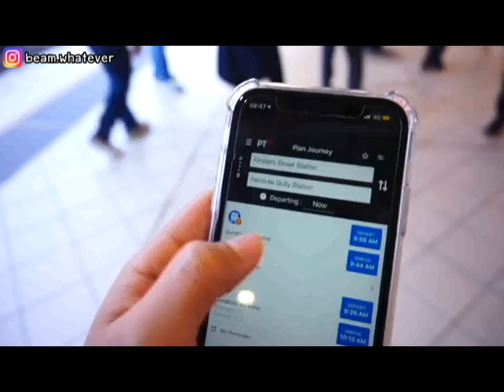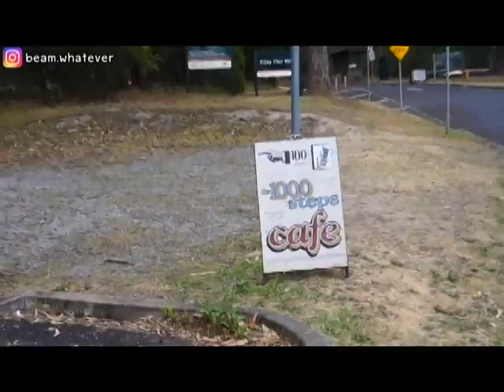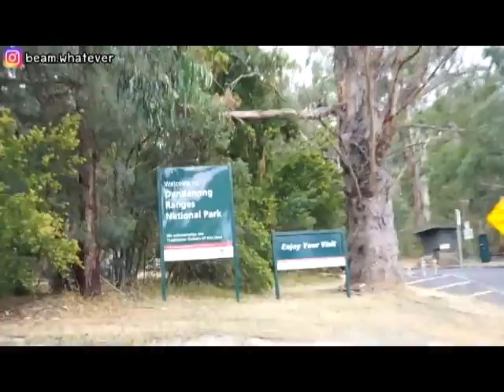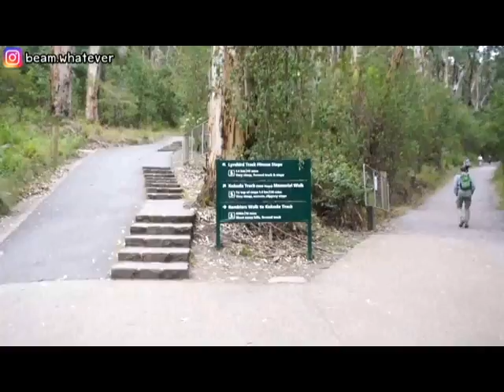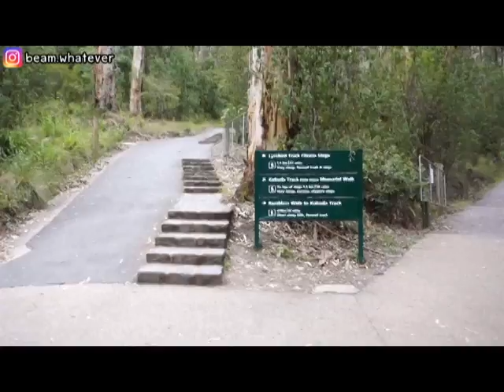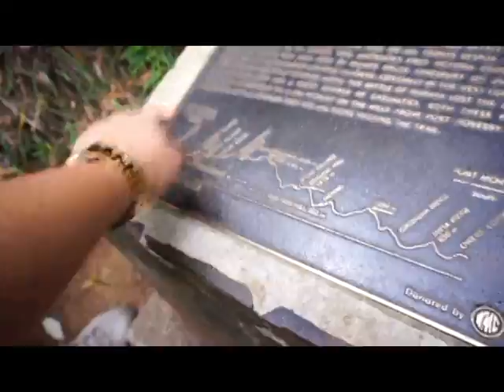มาเมลเบิร์นต้องไป 1,000 Step ที่เที่ยวที่คนไม่ค้อยรู้จัก เที่ยวเพลินกนเพลิน !|TidaratS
การเดินทางขึ้นรถไฟลงสถานี Upper Ferntree Gully station